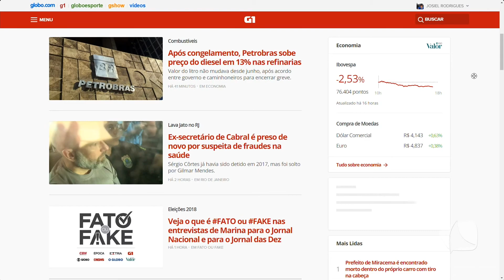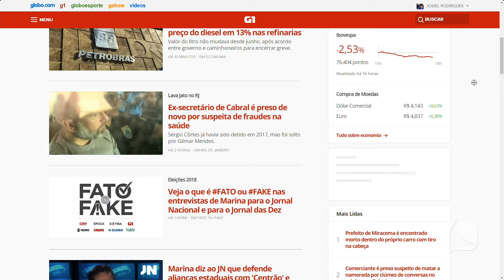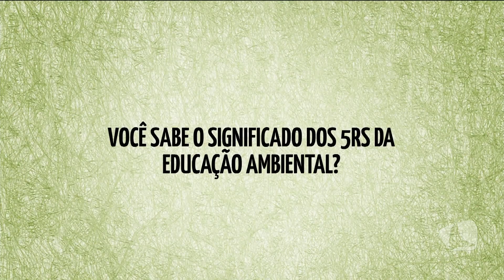TV MAR NEWS 31 08 18 BLOCO 02